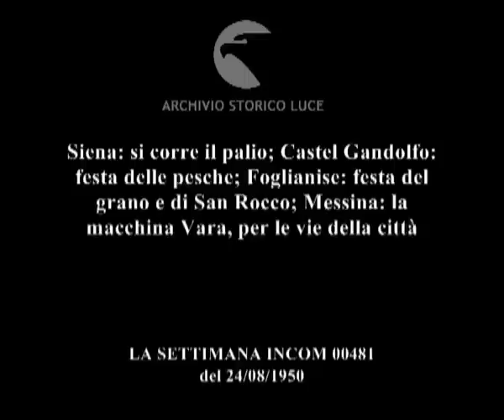Itinerari estivi: Siena; Castel Gandolfo; Foglianise; Messina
Siena: si corre il palio; Castel Gandolfo: festa delle pesche; Foglianise: festa del grano e di San Rocco; Messina: la macchina Vara, per le vie della città
Descrizione sequenze:preparativi del palio ; gente stipata in piazza del campo ; partenze e fasi della corsa ; colpi di petardo per festeggiare il vincitore e sventolio di bandiere ; pesche nelle cassette ; tre donne portano delle pesche nella villa del papa ; una donna morde una pesca ; da un carro ragazze gettano pesche ; un corteo di falciatori percorre le vie di Foglianise rievocando la mietitura ; una cattedrale costruita con la paglia ; una macchina chiamata Vara con sopra il sole ; uomini e donne trascinano la macchina ;